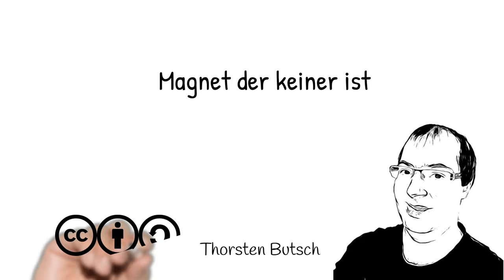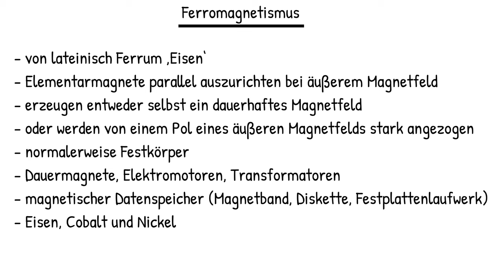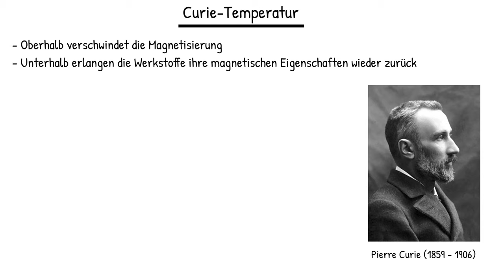Physik (Experiment): magnetisch?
In diesem Video haben wir ein Stück Draht, dass nicht so richtig weiß, ob es magnetisch sein soll?! Es geht um die Curie-Temperatur.